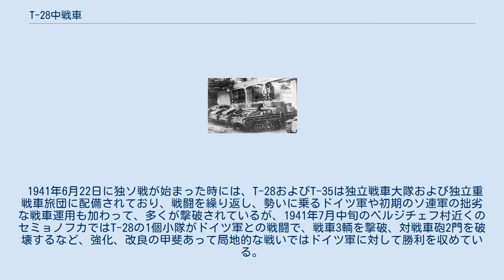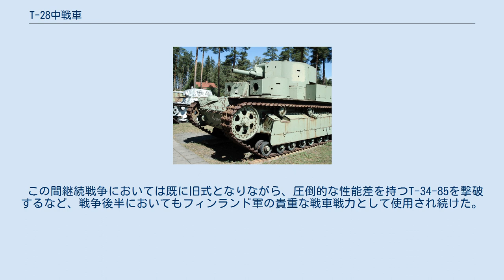T-28中戦車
T-28は、ソビエト連邦の中戦車である。
 1933年に制式化されたこの戦車はソ連初の多砲塔戦車である。
多砲塔戦車としては世界最多の503輌が生産された。
 開発背景については、T-35重戦車を参照されたい。
 T-28はA6中戦車とMK.II中戦車を参考にしながらT-35と併行して開発された。
1932年には試作車（主砲には暫定的に45mm戦車砲を搭載）が完成し、1933年2月には10輌（12輌という説もある）を完成、メーデーパレードで一般公開され、同年8月11日にT-28中戦車として制式化された。
 サスペンション系は上記に上げた戦車のものがコピーされていたため大量の小さな転輪を垂直スプリングで支えるという珍しい方式が採られ、また、砲安定装置の装備、砲塔の旋回は電動による動力旋回とするなど、最新技術が盛り込まれていた戦車でもあった。
また、T-28はT-35と多くの部品が共通化されており、主砲塔、銃塔は同じ物を搭載していた。
 砲塔は1933年型では76.2mm砲を搭載した主砲塔の前部に機銃を搭載した銃塔を2つ、計3つを配置していた。
 T-28にはT-35と違い発展性にはいくらか余裕があり、いくつかの改良型、派生型がある。
 また、改修で増加装甲や上記の対空機関銃を装備した初期～中期型T-28もあり、多砲塔戦車でありながら、T-28は大戦初期において強力な戦車になっていた。
 生産中のT-28。
ループアンテナを装備した車輌も見られる 部隊配備されたT-28であったが、T-35ほど酷くはないがエンジンやサスペンション系に問題を抱えており、設計者たちの努力によって多少改善されたが、これらの問題は依然最後まで残ってしまっていた。
 これらは、T-28の持つ複雑な構造、機構を整備する事における赤軍の経験の欠如や整備に技術を要する部分が多かった事が原因となっていた。
 T-28E型。
車体前面に増加装甲を取り付けるためのボルト多数が設けられているのがわかる。
 フィンランド軍に鹵獲、使用された車両 T-28はソ連軍によるポーランド侵攻で初めて投入されたが、本格的な実戦となった冬戦争では、森林や、深い雪の中での行軍が多く、加えてこの頃のT-28は最大装甲が30mmで防御面で不安があり、フィンランド軍の対戦車砲や火炎瓶によって待ち伏せ攻撃を受け、多くの損失を受けた。
このため、T-28は上記のような改良、改修を受けていくことになる。
 1941年6月22日に独ソ戦が始まった時には、T-28およびT-35は独立戦車大隊および独立重戦車旅団に配備されており、戦闘を繰り返し、勢いに乗るドイツ軍や初期のソ連軍の拙劣な戦車運用も加わって、多くが撃破されているが、1941年7月中旬のベルジチェフ村近くのセミョノフカではT-28の1個小隊がドイツ軍との戦闘で、戦車3輌を撃破、対戦車砲2門を破壊するなど、強化、改良の甲斐あって局地的な戦いではドイツ軍に対して勝利を収めている。
 生き残ったT-28はモスクワ防衛戦に参加し、その後1943年初頭までドイツ軍への反攻作戦に使用された。
 フィンランド陸軍で運用された車両 冬戦争時にフィンランド陸軍は5輌のT-28を鹵獲、自軍の戦車部隊に配備し、戦後の1951年まで長期間運用していた。
 この間継続戦争においては既に旧式となりながら、圧倒的な性能差を持つT-34-85を撃破するなど、戦争後半においてもフィンランド軍の貴重な戦車戦力として使用され続けた。